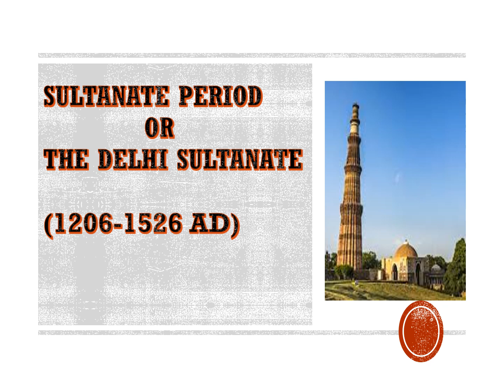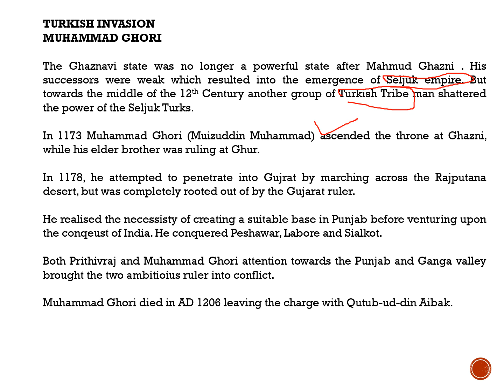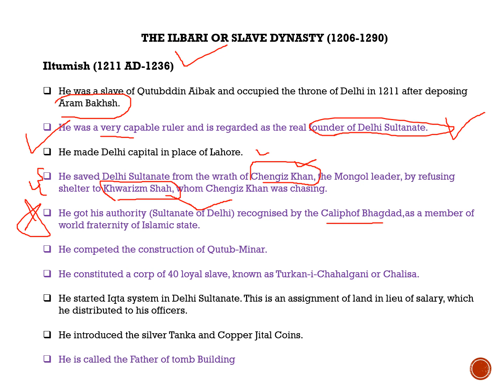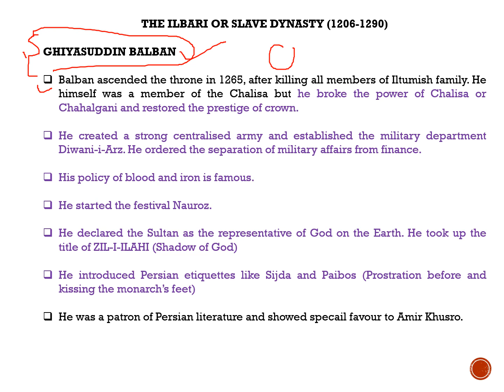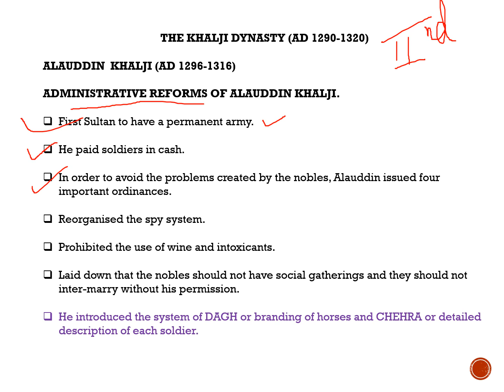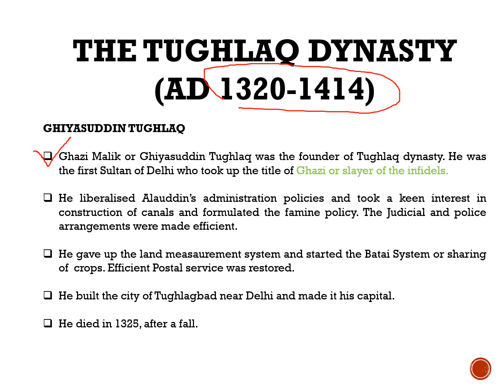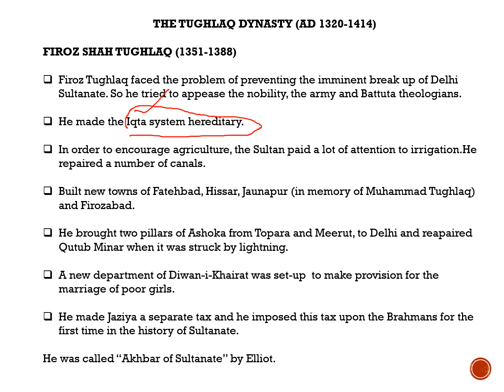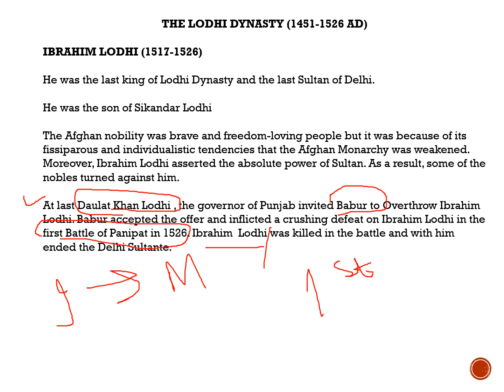Medieval History 2- Delhi Sultanate